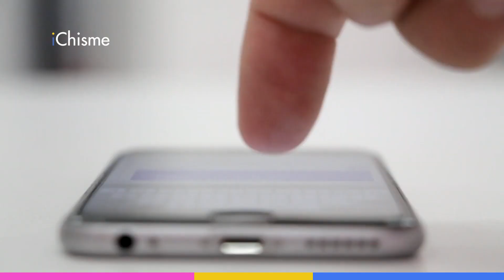CARMEN CAMPUZANO se deformó la CARA y estuvo a punto de PERDER LA VIDA